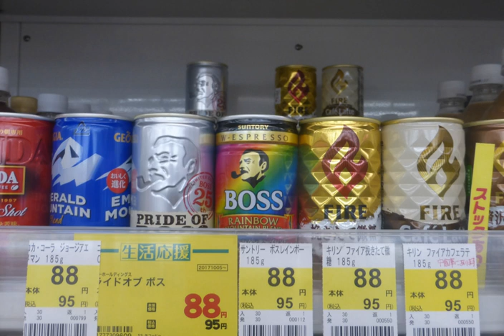Canned coffee | Wikipedia audio article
This is an audio version of the Wikipedia Article:
Canned coffee

00:00:26 1 History
00:01:44 2 Companies
00:02:46 3 Types
00:03:28 4 Can design
00:04:36 5 Can collecting
00:05:12 6 See also

- Socrates

SUMMARY
Canned coffee (缶コーヒー, kan kōhī) is ubiquitous in Japan, with a large number of companies competing fiercely and offering various types for sale. Canned coffee is already brewed and ready to drink. It is available in supermarkets and convenience stores (コンビニ, kombini), with vast numbers of cans being sold in vending machines that offer heated cans in the autumn and winter, and cold cans in the warm months.